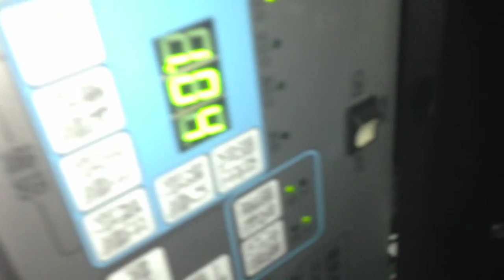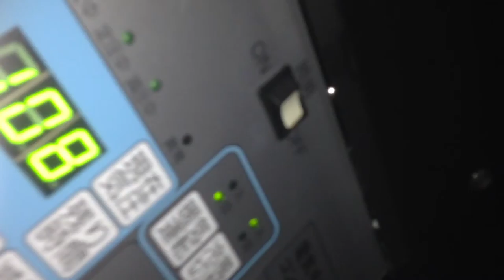酸素カプセルの中で実況レポート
Hyperbaric medicine, also known as hyperbaric oxygen therapy (HBOT), is the medical use of oxygen at a level higher than atmospheric pressure. The equipment required consists of a pressure chamber, which may be of rigid or flexible construction, and a means of delivering 100% oxygen. Operation is performed to a predetermined schedule by trained personnel who monitor the patient and may adjust the schedule as required. HBOT found early use in the treatment of decompression sickness, and has also shown great effectiveness in treating conditions such as gas gangrene and carbon monoxide poisoning. More recent research has examined the possibility that it may also have value for other conditions such as cerebral palsy and multiple sclerosis, but no significant evidence has been found.

◆ヤフオク！

高級な理由と目指すもの　エイジングケアの最高化粧品　gili(ジリ)

英語がわかる聞きとれる！【祐樹式リスニング戦略ラーニング講座】

【求人】 ｢会わない･触らない･触られない｣ 在宅or通勤 ライブチャットジュエルチャットレディ募集　時給8,000円以上可能

半額以下が満載！国内旅行も！海外旅行も！

【乳酸ダイエット】40分で手に入れる「ジブン」ブランド！

何故、最強のマルチレベルマーケティングビジネスと言えるのか？それは唯一、コストパフォーマンスに優れているからです。初回購入のお客様限定で商品が無料になります。

２ヶ月であなたは確実に生まれ変わる！パーソナルトレーニングなら【Ｋｅｎｚ】

ドメイン登録、ドメイン取得なら30円からの【お名前.com】

MVNOならIIJmio。 用途にあわせて選べる多彩なプランで機能とデータ量を組み合わせて使えます。使い方はアナタ次第！

"NTTフレッツ光　お申込みキャンペーン実施中！
☆初期工事費割引☆月額料金最大３ヵ月無料☆全員に最大192,000円割引"

有名人の等身大フィギュアを展示！【マダムタッソー】チケット

最大1Gbpsの高速回線＆月額3,990円～の格安料金

ソニーグループ運営の医師求人、転職支援【エムスリーキャリア】

おかげさまで、全国1400万回線開通！【フレッツ光】

多くの高級車に採用！信頼の【レカロ(RECARO)】最高級デスクチェア

休日が不規則な女性看護師に特化した結婚相談プラン【白衣コン】

ふとんクリーナーのパイオニア［レイコップ公式オンラインストア］

新登場！月額890円・大容量300GBレンタルサーバー契約【Zenlogic】

モッピー！お金がたまるポイントサイト

先着30名様限定　超高速でお得なインターネットNURO　最大12万円もお得！